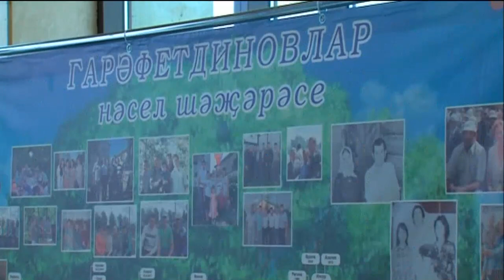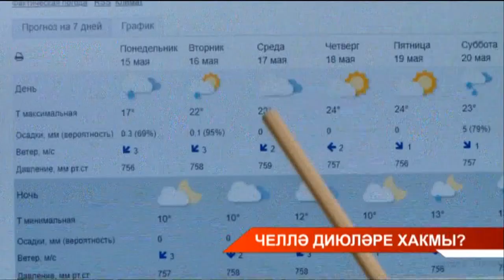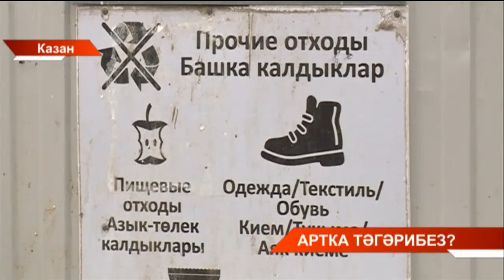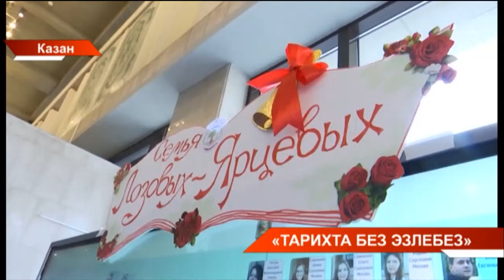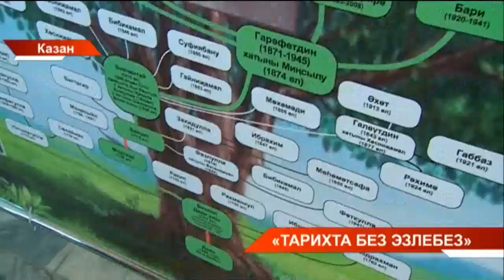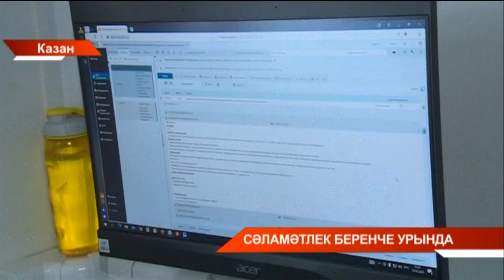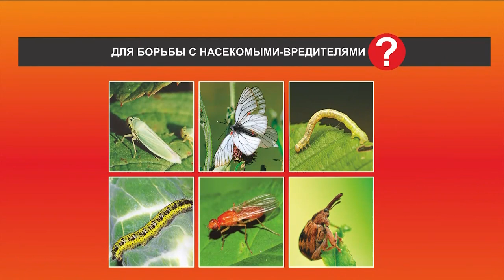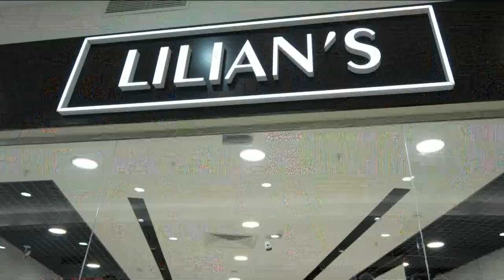Татарстан хәбәрләре 15/05/2023